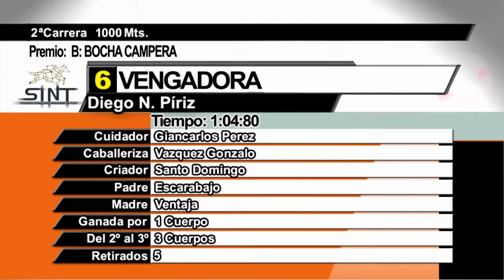210304 c02 - 1° VENGADORA - SINT PAYSANDU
210304 c02 - 1° VENGADORA - SINT PAYSANDU